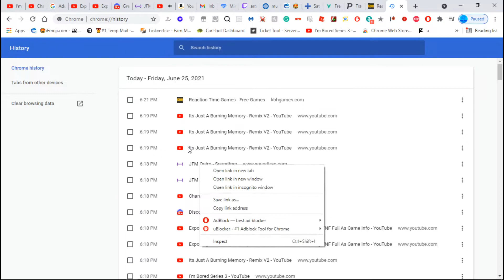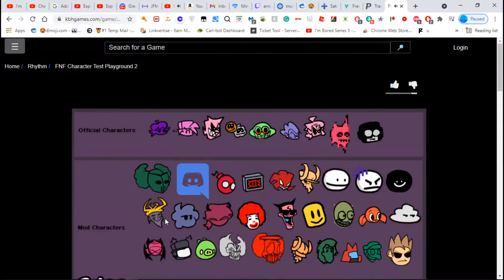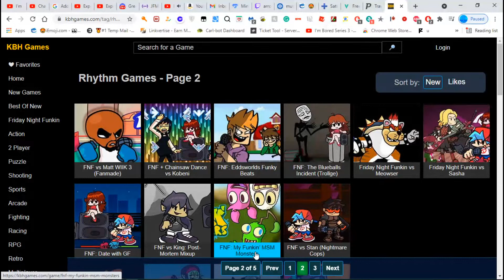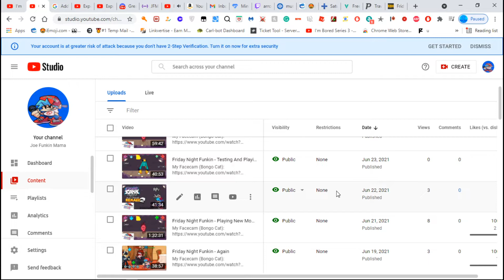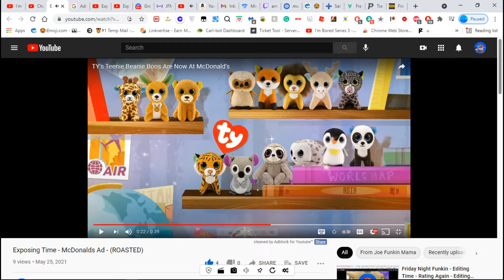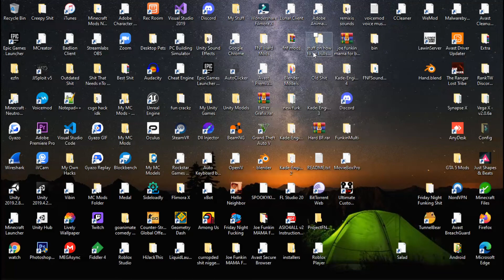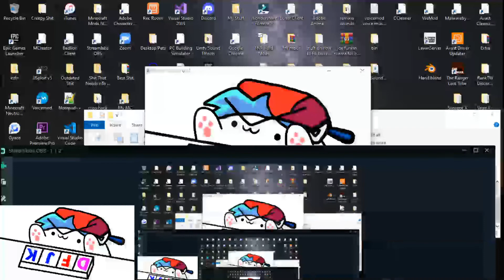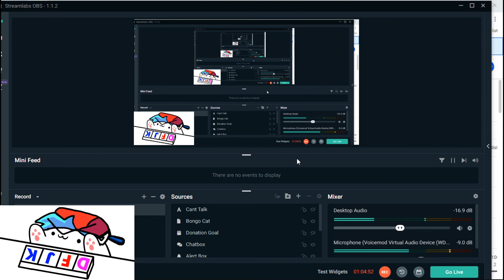Friday Night Funkin - Playing & Testing Again